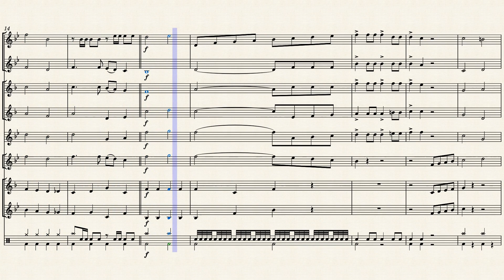CHEERFUL VOICES by Wycliffe Madegwa